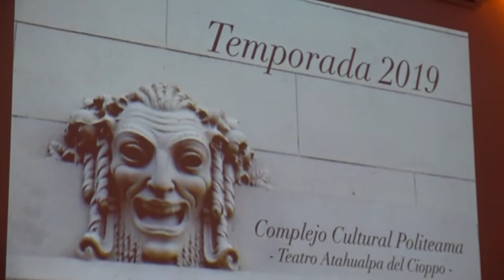Se realizó el lanzamiento de actividades del Centro Cultural Politeama 2019